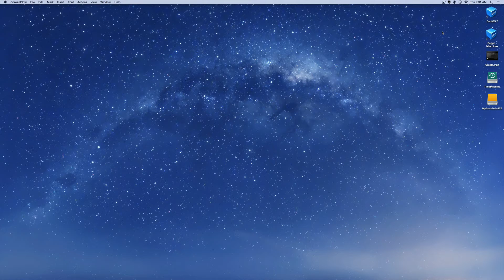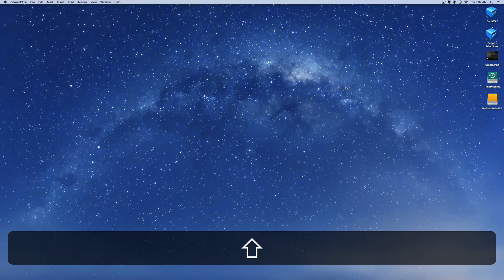How to temporarily stop mac notification by Johnathan Mark Smith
Who is Johnathan Mark Smith: I am the Chief Information Officer & Founder of StutteringTech and SINY-RealEstate and Our Consulting services has over 25 years experience, specializing in business technology in the areas of web application development and collaborative computing. We only use leading technologies such as Android, Springs, JSP's, Servlets, XML, Java, Struts, PHP, LDAP and Web Application Servers. We have a very solid background with Java, OOP, Design-Patterns and Multi-Threading. We also have the able to interface with all levels of management.

Make it a "PRODUCTIVE" day!

MAC, Tips, Tricks, How-To